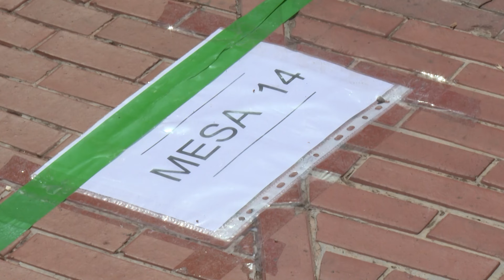La Asamblea Nacional de Venezuela condena las sanciones "coercitivas e ilegítimas" de EEUU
El Parlamento de Venezuela ha condenado este viernes "en los términos más enérgicos" las sanciones impuestas la víspera por las autoridades de Estados Unidos contra 16 funcionarios venezolanos por haber "obstaculizado la realización de un proceso electoral transparente" y haber evitado publicar "los resultados precisos" de los comicios presidenciales.

(Fuente: Twitter/Jorge Rodríguez/Europa Press)